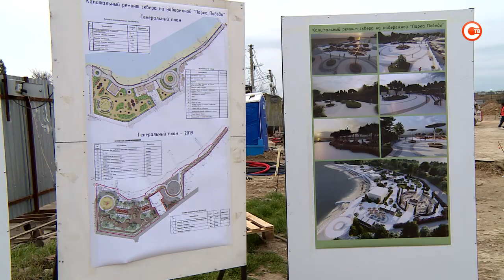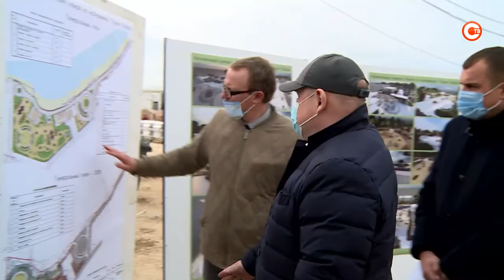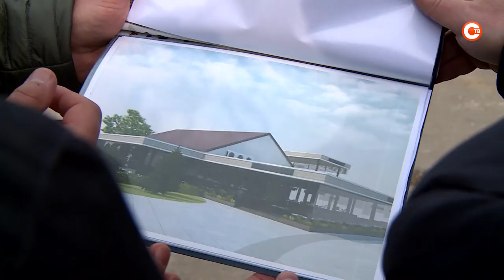Развожаев. Главное за неделю (12.03.2021)